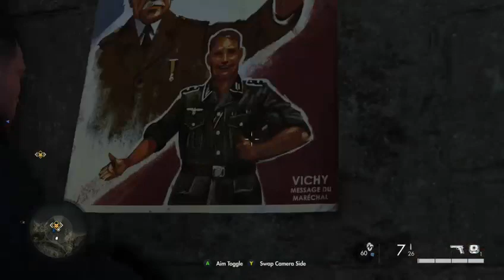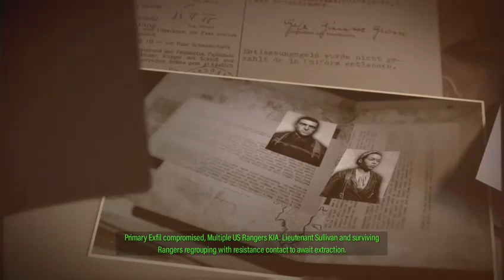JusticeInGaming_JIG(Miyuki-Miyasaki) XB1 GamePass-SniperElite5-1/2 Player CooP Story Stream+1 invade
JusticeInGaming_JIG(Miyuki-Miyasaki) XB1 GamePass-SniperElite5-1/2 Player CooP Story Stream+1 invader.